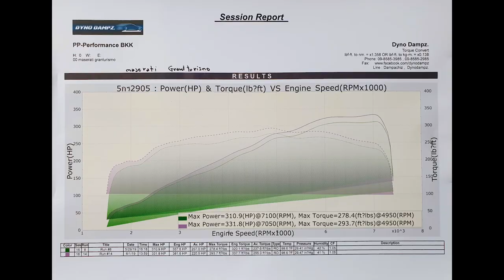Maserati GranTurismo Exhaust Sound X Fi EXHAUST X HitZ SuperCar X PP-Performance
Luxurious Fi EXHAUST sound.

Maserati GranTurismo fitted with Fi EXHAUST ultra-high flow catless downpipe and tuned by PP-Performance.

Thanks to SupeCar & Exotic Club and tuning shop HITz SuperCars X PP-Performance